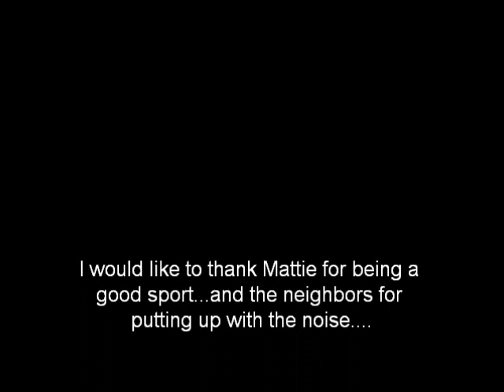Mattie the Coonhound honking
This is Mattie, a 1yr old black and tan coonhound.  Her amazing, talented voice was discovered at an extremely young age.  As you can see, one of her favorite things to do is sing to the neighborhood!!  I have also included some portraits from her extensive portfolio.